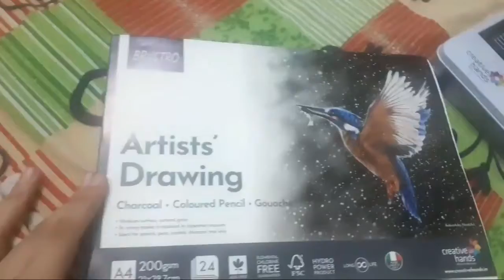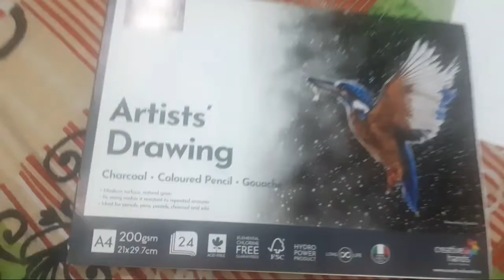Ye kaisa sofa cover hai 🤣🤣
Vlog No.23